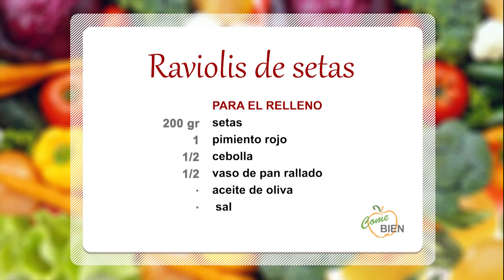Raviolis de setas👩🏻‍🍳 ¡Come Bien!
👩‍🍳 Hoy, Sandra Patrone nos presenta un menú especial: ¡Raviolis de setas!